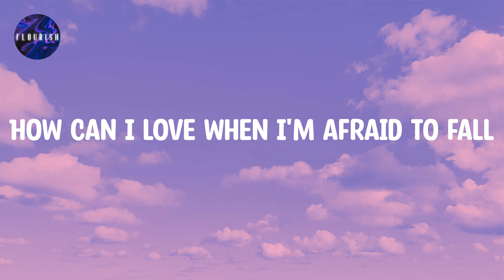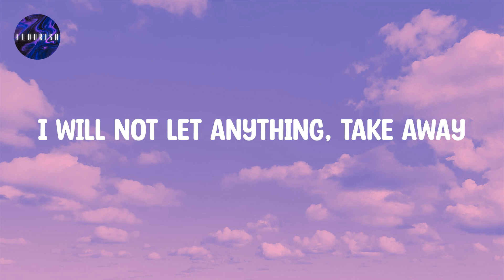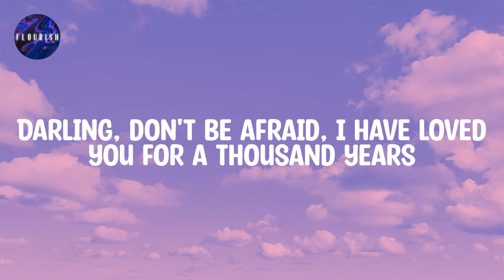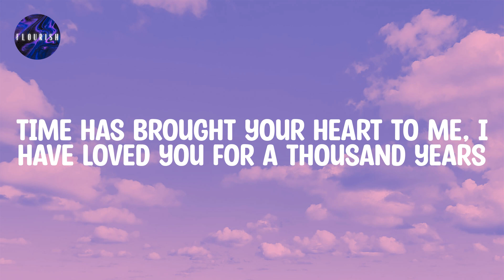Christina Perri (Lyrics) - A Thousand Years | I'll love you for a thousand more